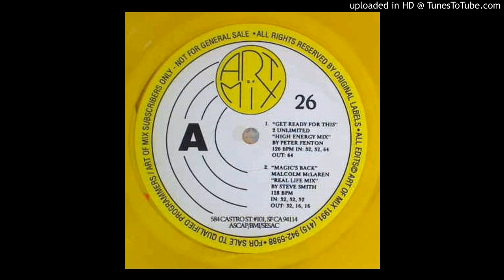Malcolm McLaren - Magic's Back (Art Of Mix Version)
For promotional an entertainment purposes only.
The "Art Of Mix" edit of this 90's club hit.
Issue #26
Edit by Steve Smith.